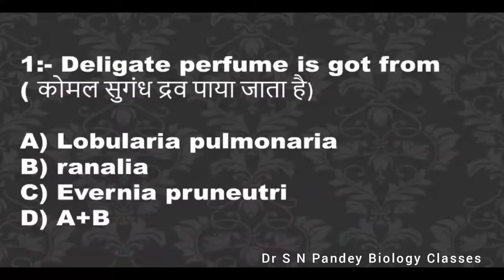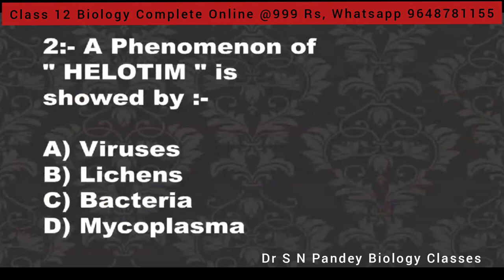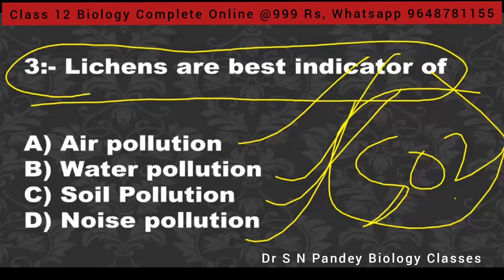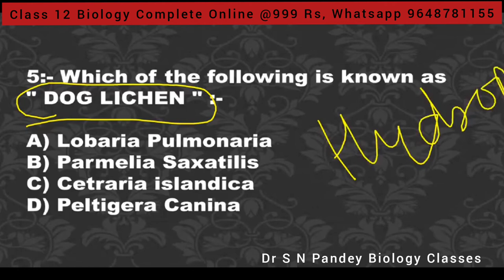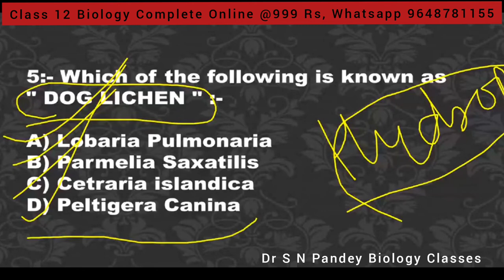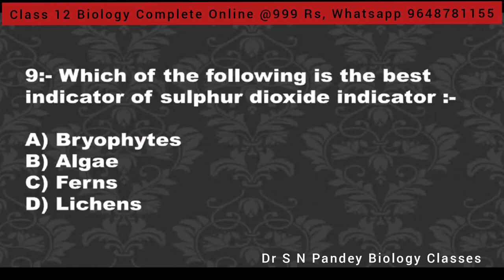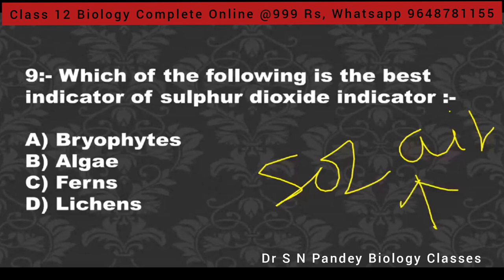Test Series | Part-03| Biology by Dr S N Pandey | UP TGT/PGT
Biology by Dr. S.N PANDEY
GONDA-UP

ONLINE CLASS For 12 Students (UP & CBSE Board)

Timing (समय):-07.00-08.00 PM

धमाका 12 का पूर्ण कोर्स (ONLINE)मात्र - ₹ 999

घर पर बैठ कर अध्ययन करें,कही और जाने की जरूरत नहीं

डॉ. एस. एन. पाण्डेय
Lect.Biology
Author-Prakash & GRB Publication

-Class Mobile application पर online(live) 01 अगस्त से आरंभ।
-Class की Video recording भी 12 घंटे तक उपलब्ध रहेगी।
- नोट्स का PDF प्रति अध्याय उपलब्ध।
-  ऑनलाइन टेस्ट की सुविधा

Visit my Youtube Channel- "Dr S N Pandey Biology Classes"